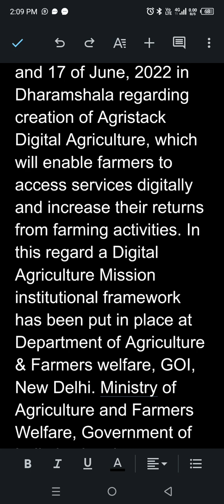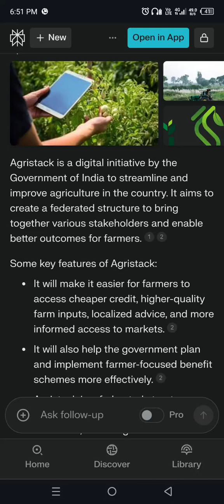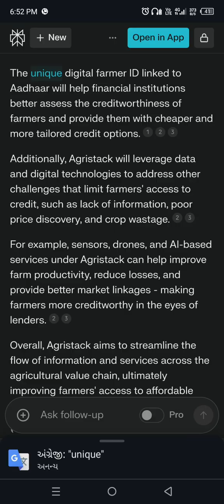India's farmers are on the cusp of an Agritech revolution: AgriStack